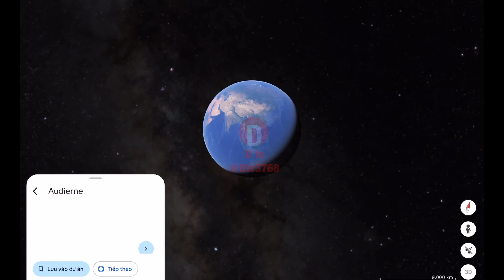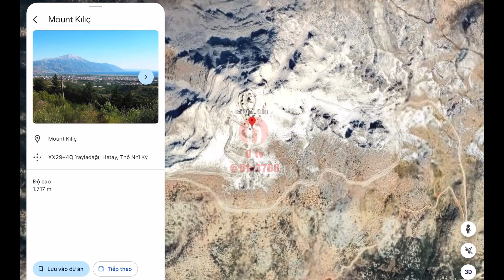CÁC ĐỊA ĐIỂM TRÊN THẾ GIỚI QUA GOOGLE EARTH (3)